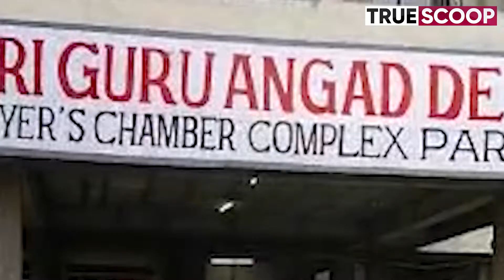Sukhjinder Singh Randhawa, Deputy CM & Gurpreet Singh Bhullar, CP spotted at Ludhiana blast site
Today, a massive explosion took place in Ludhiana’s court complex. The explosion took place on the 3rd floor near Court number 9. Two people died and several people were injured as the wall collapsed. The reason for the explosion has not been revealed yet.

Let the youth decide Punjab Election's agenda this time. Fill this form our & take charge in your hands:

True Scoop is amongst Punjab's top digital News channel in english. True Scoop is an authentic, action-oriented digital media channel that publishes unbiased news and thought provoking content. We are trying to "Redefine Digital Journalism" by staying authentic and challenging the status quo through investigative stories based on ground reality.

True Scoop also has an application that has been made according to the youth. True Scoop aims to provide a good mix of political, economic and entertainment news along with multiple other categories that interest our readers. Categories in True Scoop News App include India, World, Punjab, Entertainment, Sports, Education, Lifestyle, Business, Travel, Health, Food, Fashion, Stock Market, Technology, Special Scoop, Voice & Spill The Scoop.